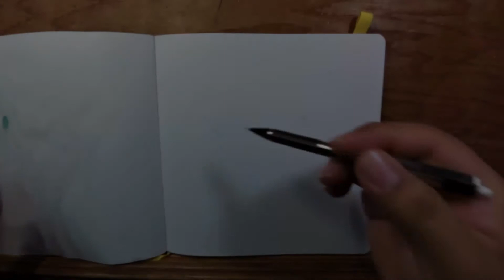Chef | Inktober day 22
Buy comic books I've worked on with other handsomer creators!

What would you possibly comment, you might ask?
I'm new to this and don't always remember to mention everything I use. do you have a suggestion of something I could attempt to paint and/or review? is it an art supply or comic or show/movie? ask away! I read all the comments! self esteem be danged! Thanks for stopping by.